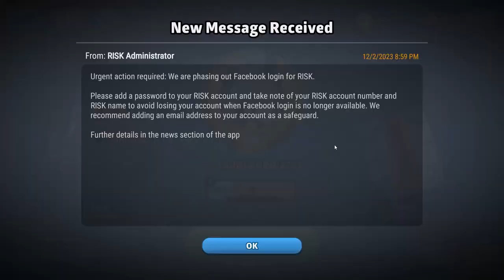Me and A friend play RISK: GLOBAL DOMINATION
It's me and a friend playing Risk because why not